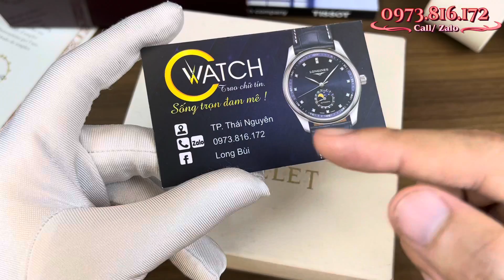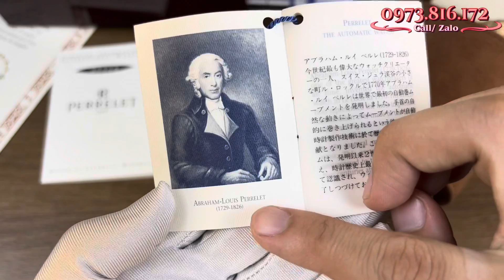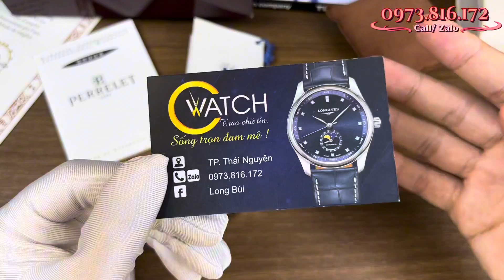[ Demi Vàng 18K ] Đồng hồ Thuỵ Sỹ thiết kế quý tộc - Phong cách Luxury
🏠Địa chỉ: C Watch Authentic - Số 7 Lương Thế Vinh - TP. Thái Nguyên
📞 Điện thoại: 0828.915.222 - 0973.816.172 (Zalo  - Telegram)